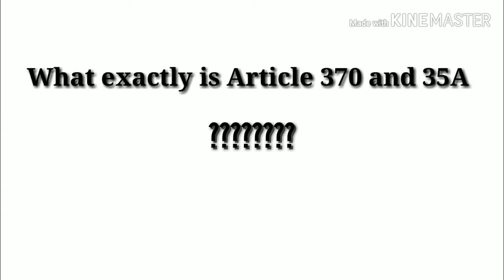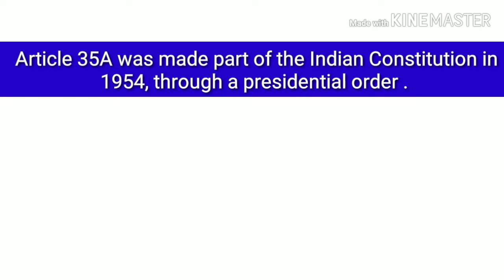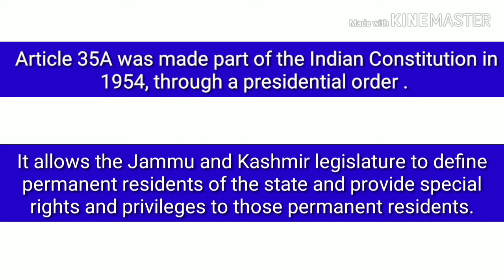Academy 23 : GENERAL KNOWLEDGE : EPISODE-1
**Channel Description **
Welcome To ACADEMY 23 .
Video Editor : Kinemaster free version